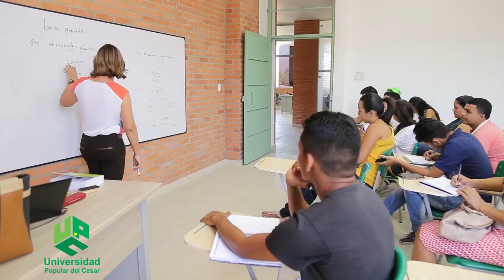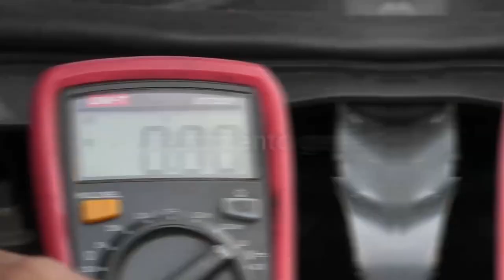UPC LOGRÓ SUBIR ÍNDICE DE DESEMPEÑO INSTITUCIONAL Y SALIR DEL ÚLTIMO PUESTO EN LA CLASIFICACIÓN NAL